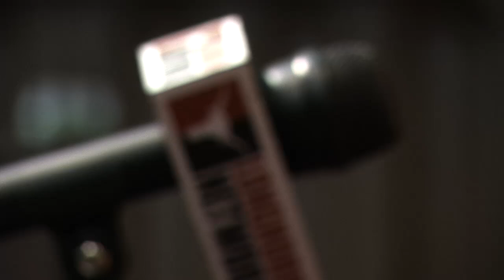Women's Basketball NCAA Championship selection show [March 17, 2014]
The Texas Women's Basketball team watches the 2014 NCAA Championship selection show with fans on Monday, March 17 in Austin. The Longhorns earned a No. 5 seed and play No. 12 seed Penn on Sunday, March 23 in the first round of the tournament.